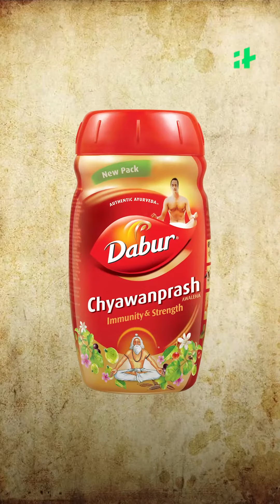Brands That Made India: This Company Started From A Small Village In Kolkata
Dabur was founded in 1884. You have heard of Big Tech companies starting from a garage. But did you know that the 4th largest FMCG company in India started from a small clinic in a village near Kolkata?

Dabur is a household name in India and many everyday products we use are synonyms with Dabur.

Dr. SK Burman or as the locals called him out of respect ‘Daktur Burman’, sitting in a small village in the bylanes of Kolkata, would cure several Indian villagers of their diseases with his Ayurvedic medicines. The news of his ‘miraculous medicines’ spread and soon ‘Daktur Burman’ became a renowned name across the region. Dabur is derived from this very name - ‘Daktur Burman.’